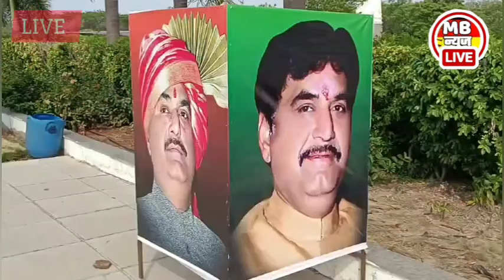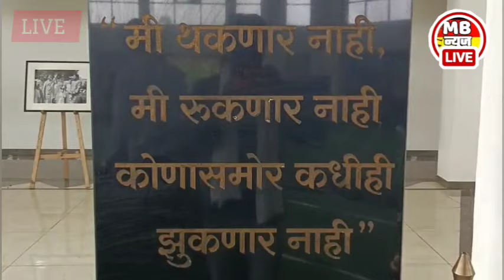LIVE:Gopinathgad: भजनानंद : गळ्यात विणा मुखी रामकृष्णहरि | पंकजा मुंडे विणेकरी | गोपीनाथगडावर भजन